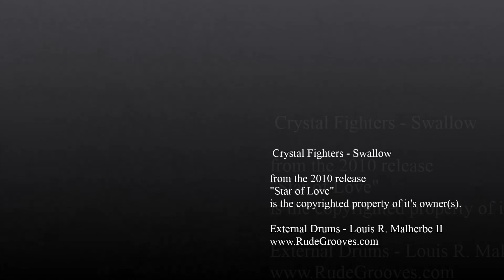Crystal Fighters - Swallow | Louis R. Malherbe II - Drum Cover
Crystal Fighters - Swallow | Drum Cover

I am proudly endorsed by:
Marshall Music SA
Sabian Cymbals
Vater Percussion